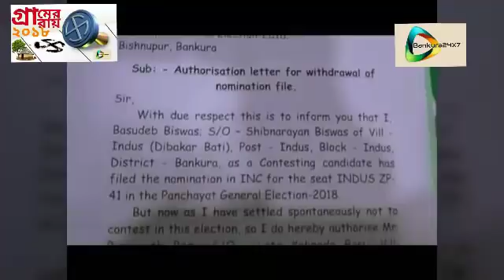Bankura withdraw : বিদায়ী সভাধিপতির আসনে মনোনয়ন প্রত্যাহারের সিদ্ধান্ত কংগ্রেসে প্রার্থীর!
বাঁকুড়া২৪X৭প্রতিবেদন : বাঁকুড়া ১২ এপ্রিল
 এবার বিদায়ী সভাধিপতির আসনে একমাত্র প্রতিদ্বন্দ্বী জাতীয় কংগ্রেস প্রার্থী মনোনয়ন পত্র প্রত্যাহার করার সিদ্ধান্ত নেওয়ার  ফলে বিনা প্রতিদ্বন্দ্বিতায় জয়ী হতে চলেছেন? বিদায়ী জিলা পরিষদের সভাধিপতি অরূপ চক্রবর্তী।
 প্রসঙ্গত ৪৬ আসনের বাঁকুড়া জিলা পরিষদে বিনা প্রতিদ্বন্দ্বিতায় ২৬ আসনে জয়ী হয়ে বাঁকুড়া জিলা পরিষদ ফের তৃণমূল দখলে রাখলেও খোদ জিলাপরিষদের বিদায়ী সভাধিপতির আসনে জাতীয় কংগ্রেস প্রার্থী দেওয়ায় ইন্দাস ৪১ নাম্বার জিলা পরিষদ আসনে প্রতিদ্বন্দ্বিতার সম্মুখীন হতে হত বিদায়ী সভাধিপতি অরূপ চক্রবর্তী কে। যা গলার কাটা হয়ে দা্ঁড়িয়েছিল তৃণমূলের কাছে। তাই, শেষ পর্যন্ত জাতীয়
কংগ্রেস প্রার্থী বাসুদেব বিশ্বাসের মনোনয়ন প্রত্যাহার করে নেওয়ার সিদ্ধান্তের ফলে সেই গলার কাঁটা যেমন দূর হল, তেমনি ভোটের লড়াইয়েও নামতে হলনা বিদায়ী সভাধিপতিকে।
  সংরক্ষণের গেরোয় পড়ে নিজের আসন ছেড়ে বিষ্ণুপুর মহকুমার ইন্দাস ৪১ নাম্বার জিলা পরিষদ আসনে এবার প্রার্থী হন অরূপ বাবু। এখানে রাম বা বাম কোন পক্ষই মনোনয়ন জমা করেন নি। কেবল মাত্র জাতীয় কংগ্রেসের প্রার্থী মনোনয়ন জমা দিয়েছিল। আচমকা তিনি প্রার্থী পদ প্রত্যাহারের সিদ্ধান্ত ঘোষনা করায় জেলার রাজনৈতিক মহলে চাঞ্চল্য ছড়িয়েছে!
এদিকে,বাসুদেব বাবু জানিয়েছেন কংগ্রেসের সাংগঠনিক ক্ষমতা দূর্বল।সারা বিষ্ণুপুর মহকুমায় লড়াই হচ্ছে না, তখন আমি একা আর কিবা করতে পারতাম! তাই, ভোটে লড়াই থেকে সরে দাঁড়ালাম। তবে, ইন্দাসের উন্নয়নে অরূপ বাবুর কাছে প্রতিশ্রুতি পেয়েই আমি এই সিদ্ধান্ত নিলাম। অন্যদিকে, অরূপ বাবু জানান, বাসুদেব বাবু ভালো ও সৎ মানুষ। আমাকেও সম্মান করেন। তিনি একা লড়লেও জয় পেতেননা। তাই সরে দাঁড়িয়েছেন, তবে ইন্দাসের উন্নয়নে আমার কাছে তিনি যে প্রস্তাব দিয়েছেন তা আমি বাস্তবায়িত করব বলে কথা দিয়েছি। মানুষের জন্য আরও ৫ বছর সেবা করার সুযোগ মেলায় আমি সকলের কাছে কৃতজ্ঞ।
দেখুন ভিডিও।